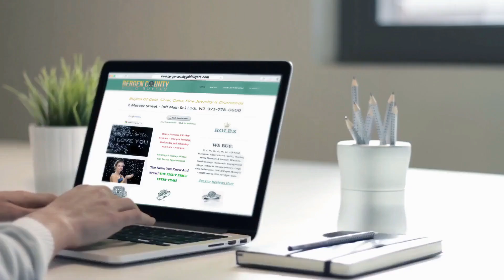Sell My Coins Franklin Lakes NJ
Top gold buyer in Bergen County NJ. Lodi NJ.  Located off Route 46.

We pay top dollar on the spot for your diamonds, gold, estate jewelry and coin collections, loose coins, unwanted jewelry and more - and have a great selection of fine jewelry at prices much less than the malls and the NYC diamond district everyday!

Diamond Buyers Bergen County, Gold Buyers Bergen County
Coin Buyers Bergen County, Silver Buyers Bergen County
Estate Buyers Bergen County, Jewelry Buyers Bergen County